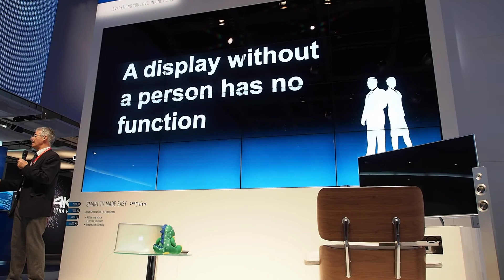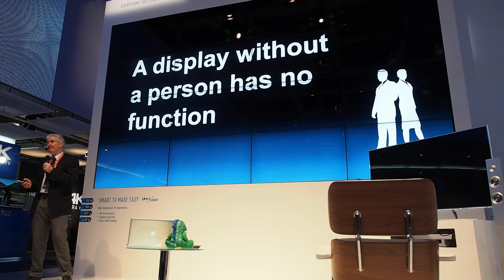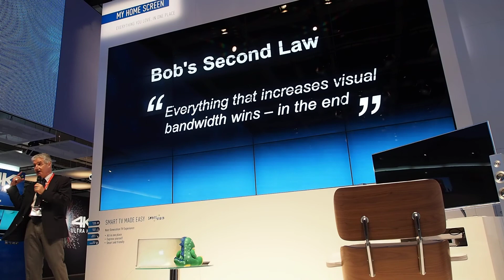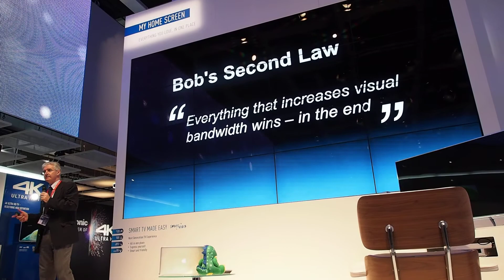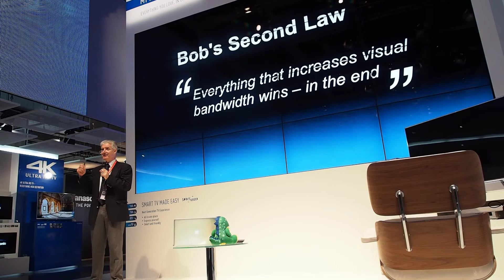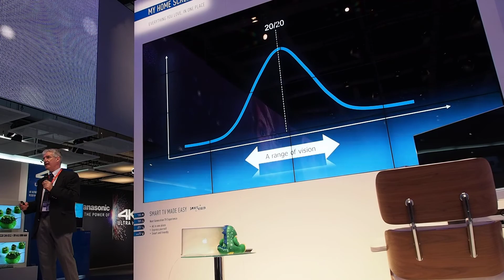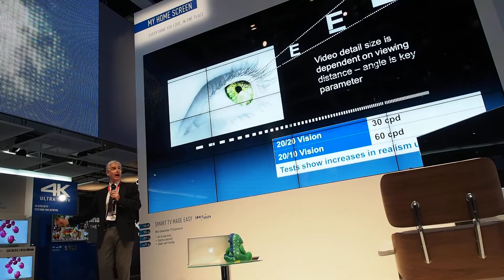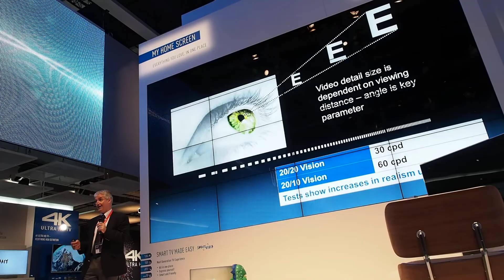Panasonic Smart Viera bemutató előadás az IFA 2013 kiállításon (2/3)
Bob Raikes, a Meko Ltd ügyvezető igazgatójának előadása a Panasonic Smart VIERA eseményen az IFA 2013 kiállításon.